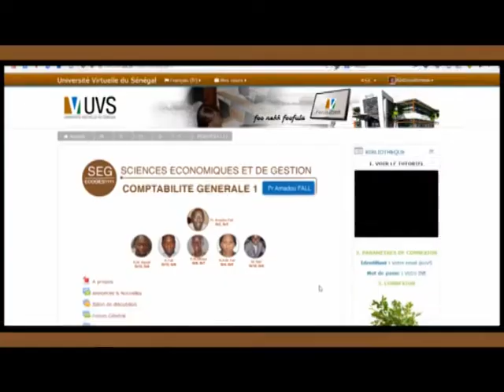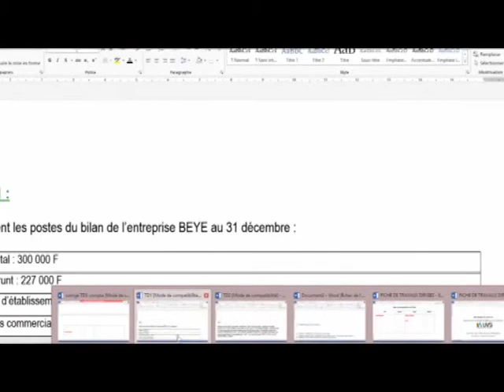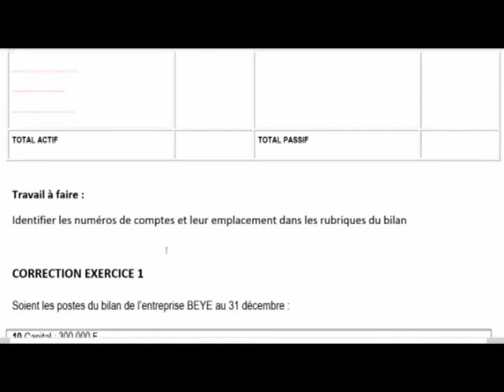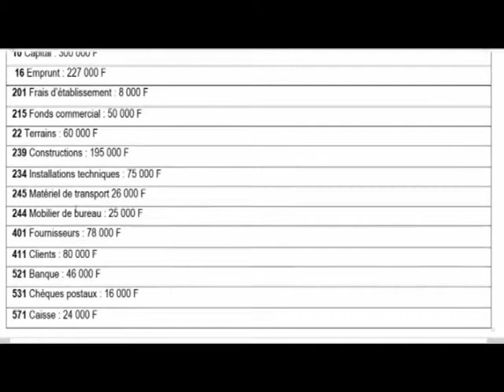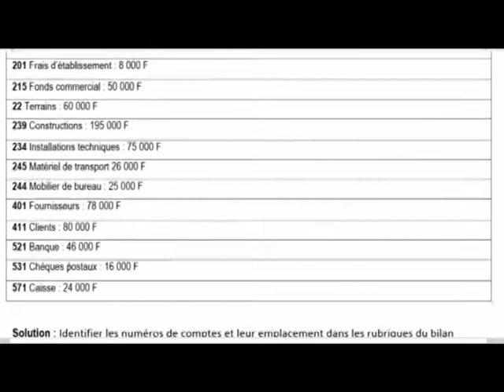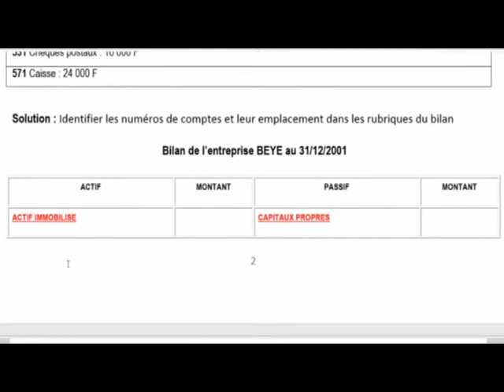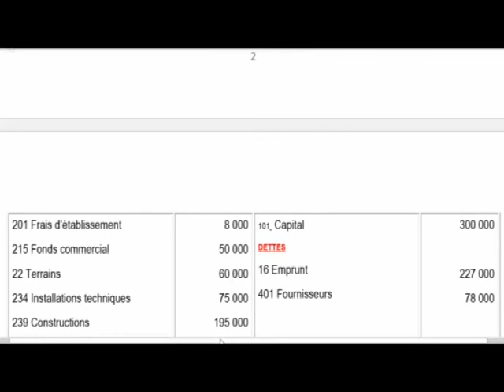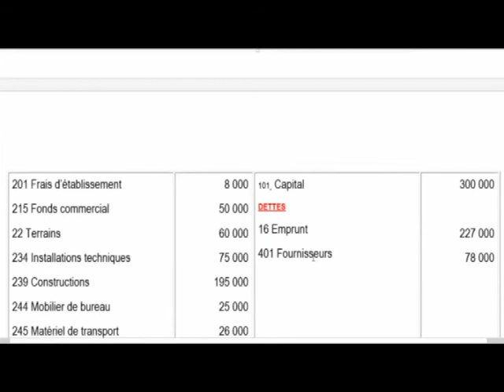UVS_ECOGES1111Seq3exo1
Proposition de correction Exercices de TD en SEG